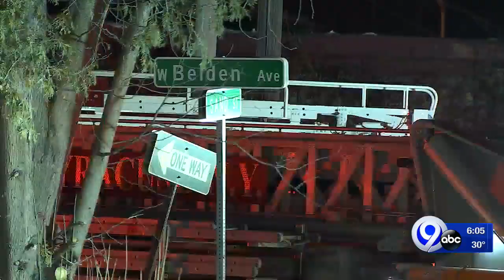Syracuse fire crews knock down fire on West Belden Ave